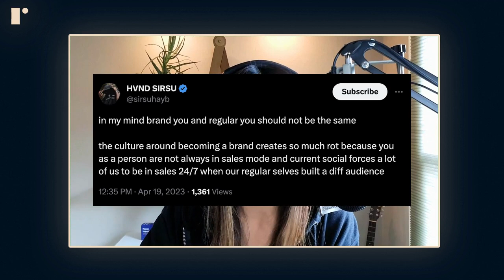Competition, Community & Culture w/Sirsu | S5 E1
On our first episode of Season 5, we speak with Sirsu about competitive communities and culture through the lens of esports. Sirsu is one of the founders of BLVKHVND, an on chain esports organization that leverages innovative technology to compete globally and build open and accessible experiences for their community.

Sirsu shares some of his experiences with managing the community at BLVKHVND, including what he has done to foster an inclusive and welcoming community within the confines of competition and how he has handled conflicts that have arisen amongst community members along the way.

He also shares his thoughts more broadly on the role of leaders or facilitators within a competitive community, how that differs from a traditional competitive community to a decentralized one like BLVKHVND, and some web3 principles and tools he has incorporated into BLVKHVND that he thinks other competitive communities could benefit from as well.

Finally, we chat about one of Sirsu’s favorite topics: culture. Sirsu undertakes the challenge of quantifying culture with words and shares examples and analogies from daily life to help us better understand the nuances of various cultural movements in history.